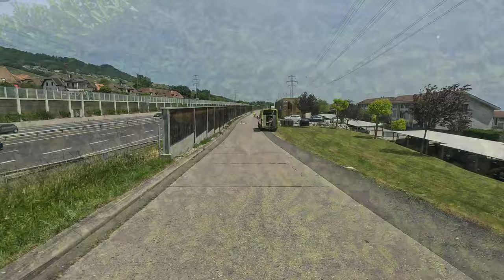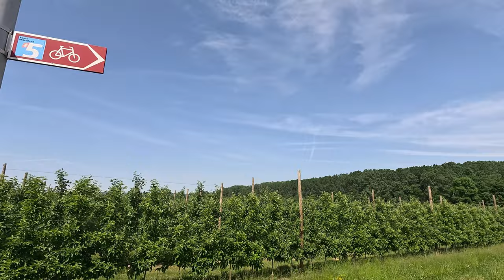Radreise SCHWEIZ | Mai 2023 | Jura-, Rhone-, und Mittellandroute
Nun steht der Rest der Juraroute an, aber es geht wunderschön am Genfer See weiter.